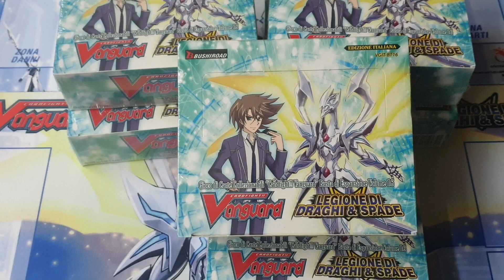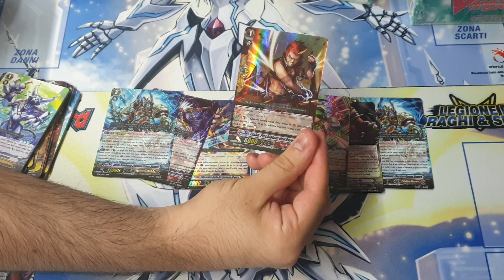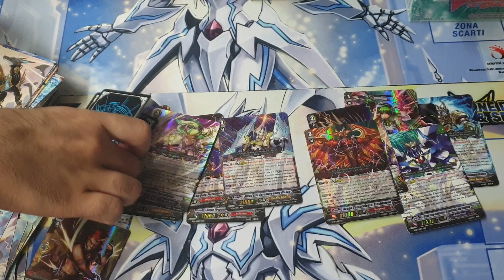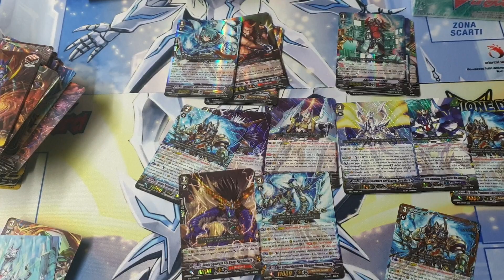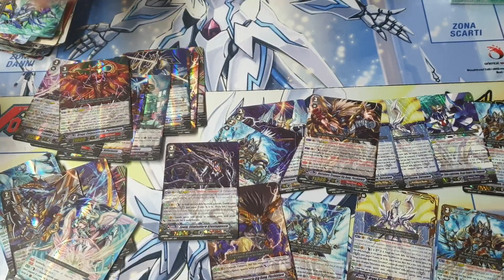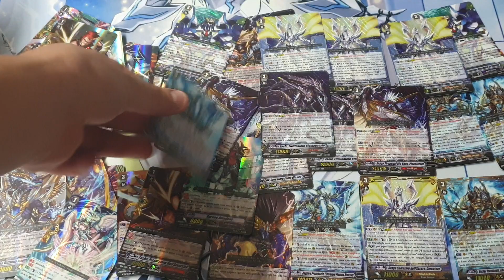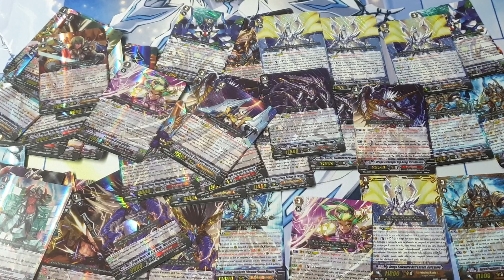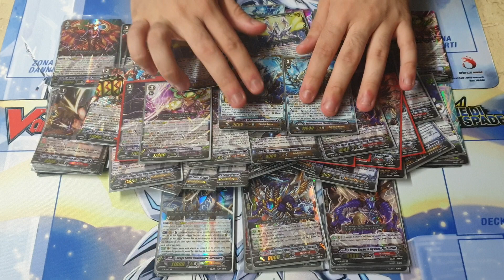BT16 Legione di Draghi e Spade - SBOOSTING DEL NONNO CARDFIGHT! VANGUARD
In questo video andiamo a sboostare tanti box della nuova espansione di cardfight vanguar BT16!! quante LEGION RARE saranno uscite???